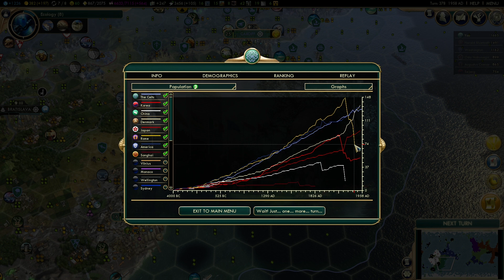CIVILIZATION V (Game 1/ Pt 9 END)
Not my first time playing, but first time recording it.
A quick game and basic tutorial of 2010's Civilization 5, playing as the Celtics i race through the eras to achieve victory against other civilizations.